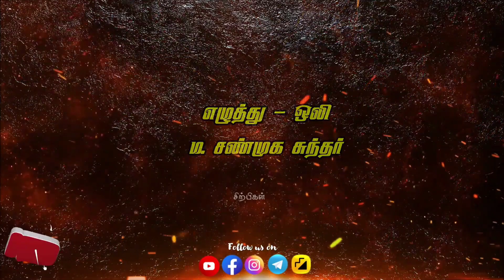உனது பிரச்சனை எதுவாக இருந்தாலும் சரி, சற்று விளக்கி வை! | Daily Morning motivation video in tamil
Daily morning motivation
Best motivational video in tamil